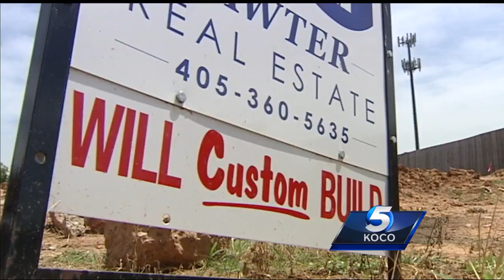City of Moore offers home-buying help in tornado-hit areas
Up to $40,000 to help you buy a new home is a deal that’s actually not too good to be true.